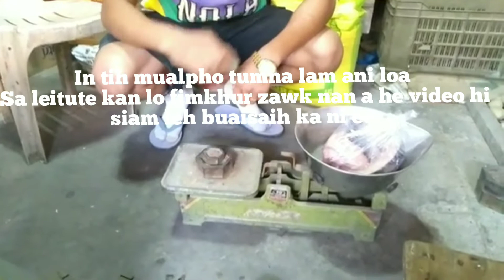Vawksa Buk nge tling Bawngsa Buk ilo en Ang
thlirtu zawng² te he video hi in tihmualpho tumna lam ani loa sa leitute ka lo fimkhur tlan zawk nana siam ani tih kha min lo hriatsak dawn nia